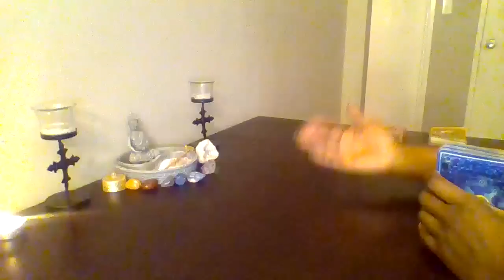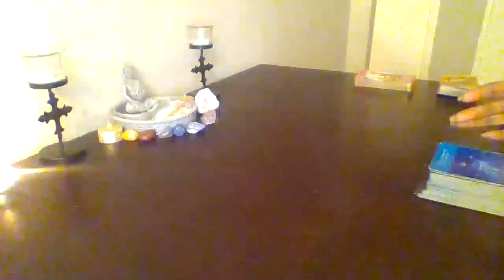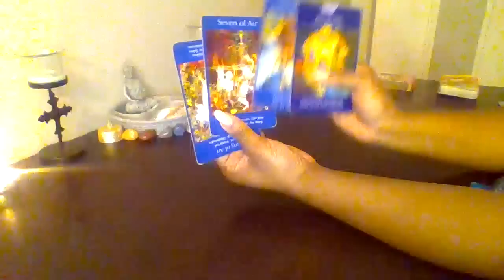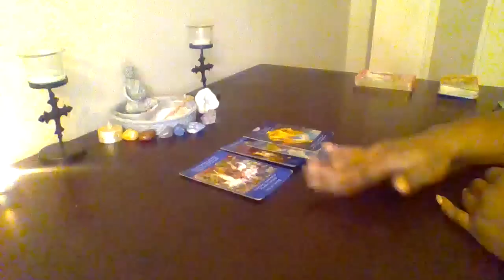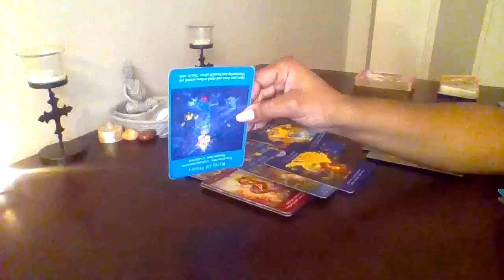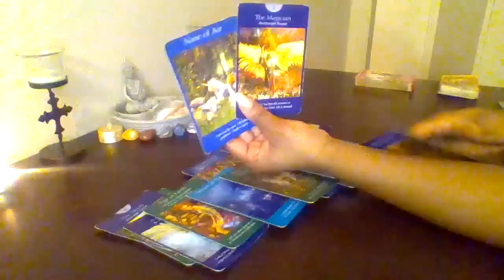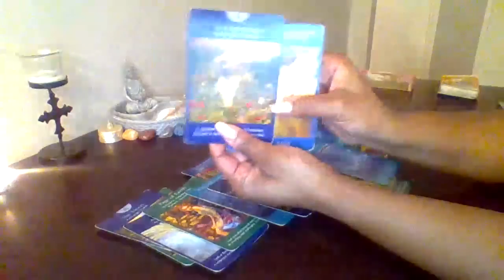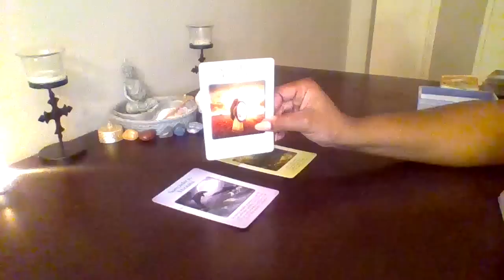Sagittarius- Distance creates Miracles/ Harmony (February 2020)